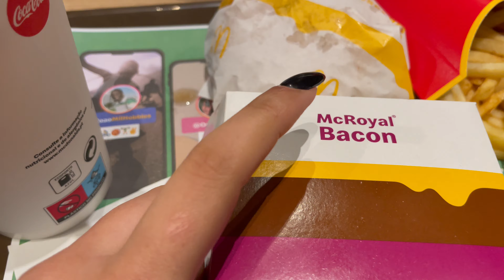vlog ♡ final de semana comigo | tomando sol, marquinha, jogo padel, bate papo "crise dos 20/30"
✨perguntas frequentes ✨
• gravo com iPhone 12 PRO
• edito meus vídeos pelo Filmora 11 (computador)
• tenho 22 anos
• moro em Portugal